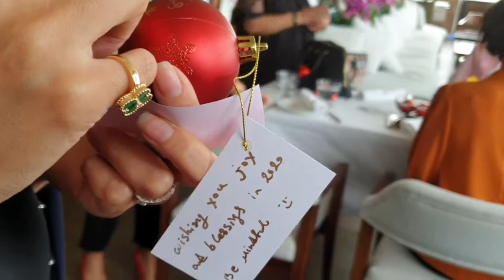DBWC Festive Lunch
DBWC members' end of year lunch - December  10